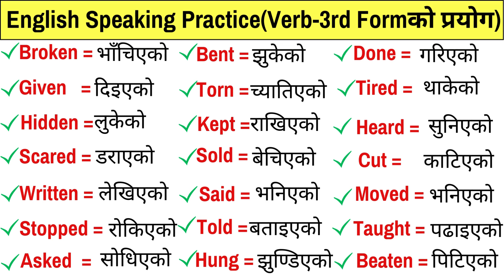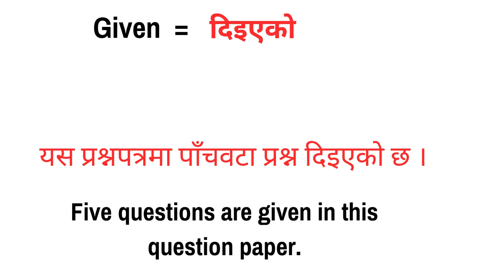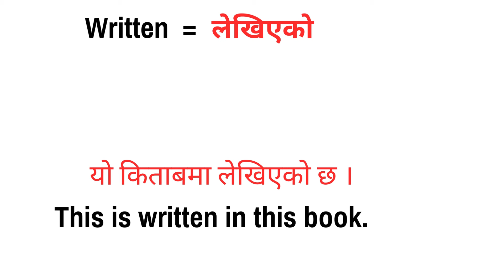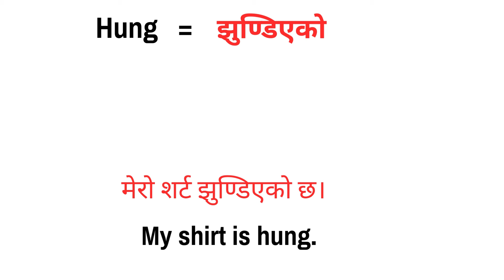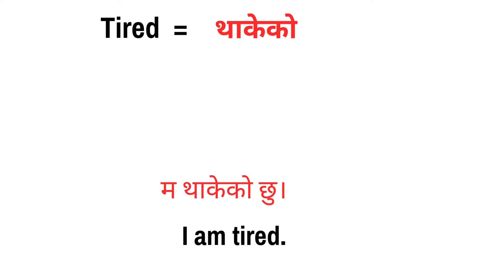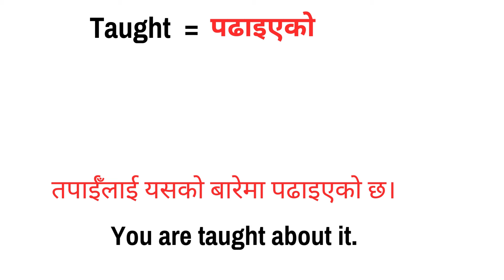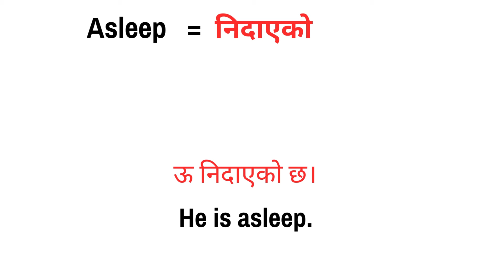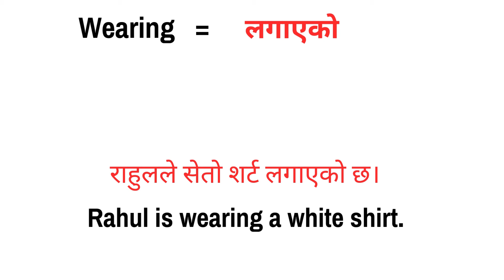अंग्रेजी बोल्न सिक्नुहोस् | Verb 3rd Form - Amazing Use | Basic English Speaking Practice